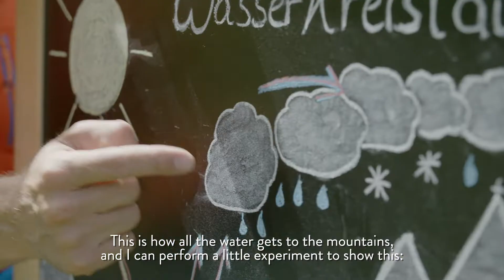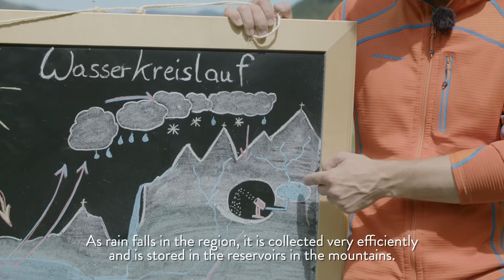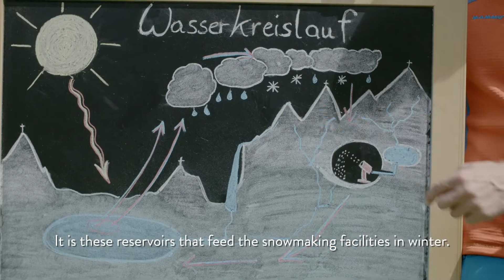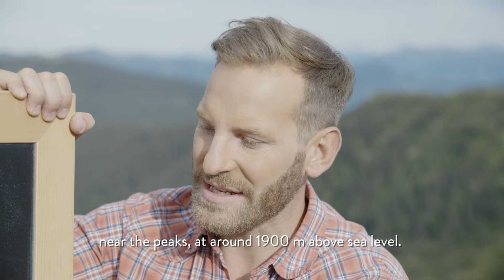Hoch Hinaus: Der Wasserkreislauf | The cycle of water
Wie kommt das Wasser auf die Berge, als Schnee auf die Pisten und wieder zurück ins Tal? Der ewige Kreislauf des Wassers, verständlich erklärt von Sebastian Weber!

How does the water get to the mountains, as snow on the slopes and back into the valley? The eternal cycle of water, understandably explained by Sebastian Weber!